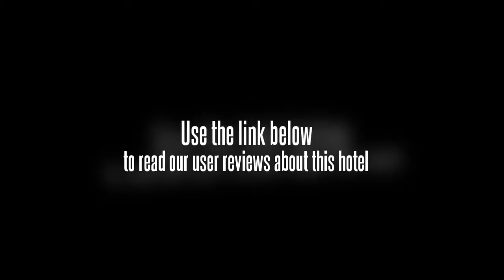Hangzhou Bay Hotel Ningbo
The Hangzhou Bay Hotel (Hangzhouwan Dajiudian) is a garden-style business hotel located in Cixi, about 10 km (6 mi) from Hangzhou Bay Bridge, the longest sea-crossing bridge in the world.

Rooms in this Cixi hotel are tastefully decorated and come complete with modern facilities. For hungry guests, there are Chinese and Western Restaurants, as well as three exclusive bars. The restaurants offer Chinese and Western cuisines and other local specialties such as fresh seafood, which is the hotel's specialty.

Business travelers can take advantage of the fully-equipped business center and eight meeting rooms. Recreational facilities include an indoor swimming pool, tennis court, billiards room and beauty salon.